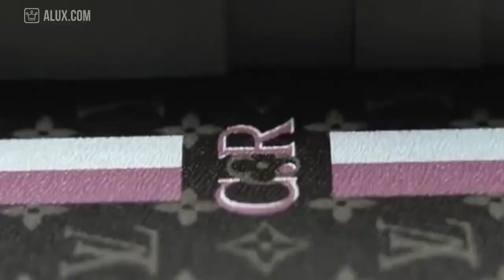Top 10 Most Expensive Handbags In The World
What’s the most expensive handbag in 2021? It’s not a Hermes, but the Mouawad 1001 Nights Diamond Purse at $3.8 million. But Hermes does dominate our list. Here’s a quick look at the most expensive handbags of 2021:

    Mouawad 1001 Nights Diamond Purse – $3.8 Million
    Hermes Kelly Rose Gold – $2 Million
    Hermes Birkin Bag by Ginza Tanaka – $1.4 Million
    Hermes Chaine’d Ancre Bag – $1.4 Million
    Lana Marks Cleopatra Clutch – $400,000
    Niloticus Crocodile Himalaya Birkin – $379,000
    Chanel “Diamond Forever” Handbag – $261,000
    Fuchsia Diamond-Studded Hermes Birkin – $222,000
    Hermes Exceptional Collection Shiny Rouge H Porosus Crocodile
    30 cm Birkin Bag – $203,150
    Blue Crocodile Hermes Birkin Handbag – $150,000